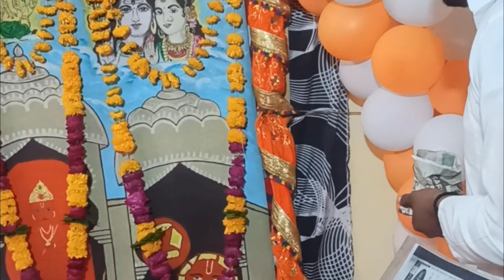mehandipur ke Balaji ketan